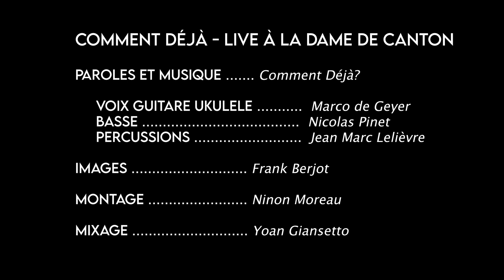Marée-Basse-live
C'était à la Dame de Canton été 2023. Une soirée magique !